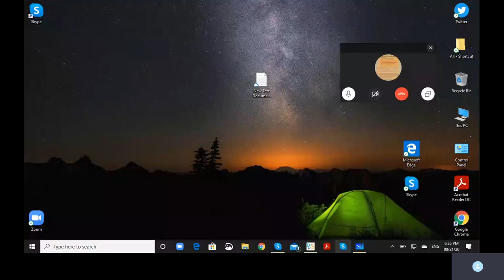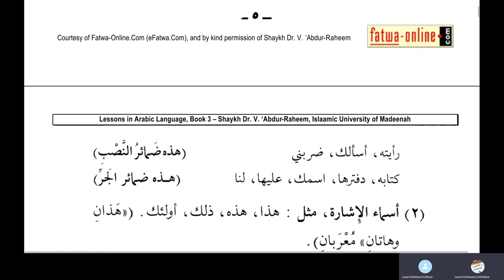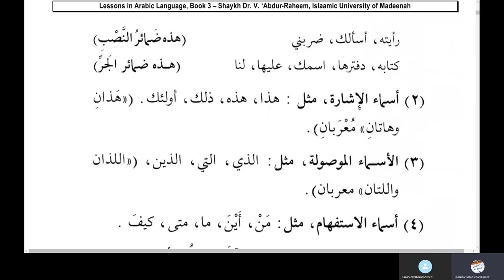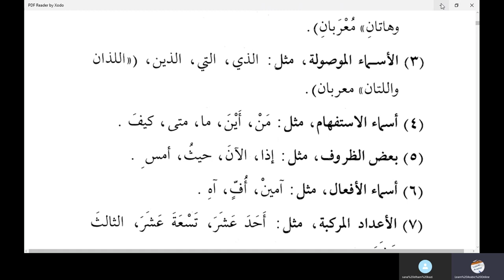Jamal Arabic Course Class 186 - Lesson 1 - Medina Book 3 - Duroosul Lughatil Arabiyyah Volume 3 Urdu